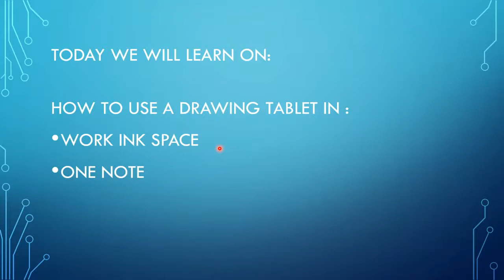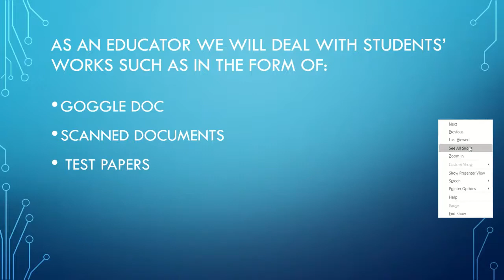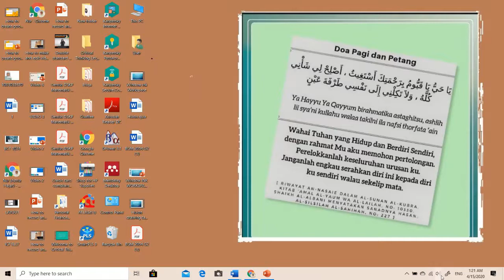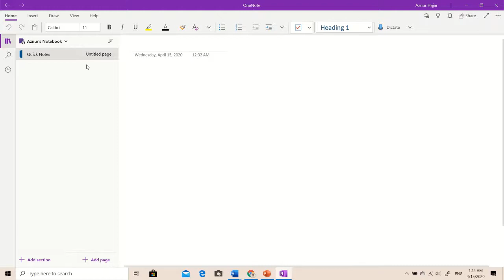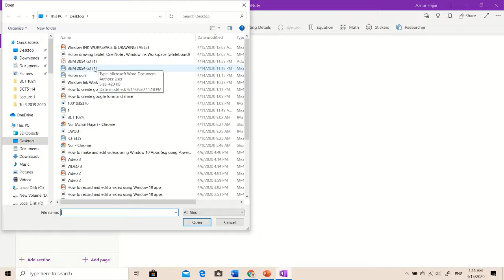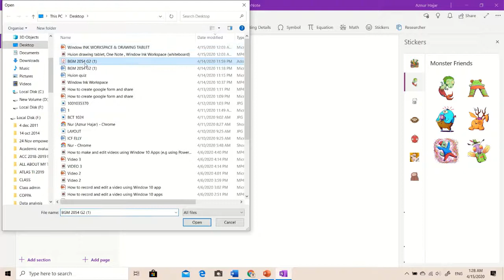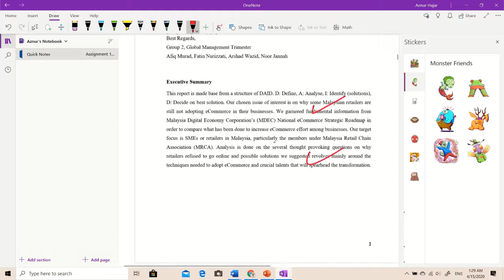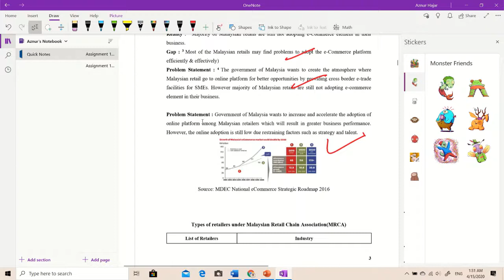How to use a drawing tablet, One Note and Windows Ink Workspace for Online Teaching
This video shows on how to use a digital pen, drawing tablet for teaching in One Note and Windows Ink Workspace (easy to follow steps)
3 words to describe my experience:
cheap,hassle-free to install (no installation needed) and easy to write.
I use Huion HS64 , Price RM 134 Shoppe.com.my , 2 weeks delivery from China (during covid 19)
I had created this video for people who are looking at possible ways to use a digital pen and drawing tablet for grading assessments and write in the whiteboard (features available in Windows Ink Workspace) . I hope this video gives some ideas on how to grade and teach via online.

I prepared this video while my kids were all sleeping at night ..Working from home is quite challenging during Covid 19 so preparing this video without re-making it a few times, without making a lot of noises and not committing errors are pretty impossible :D

*There is a typo in Slide 3, it should be written as Windows Ink Workspace , not Work in Space.

Bear in mind, I am using this drawing table for the 1st-time in my entire life for a demonstration. A lot of practices still needed. (Sorry if the handwriting looks ugly). One thing , I can't believe during Covid 19 lockdown i discovered that I have a hidden talent in making videos for online teaching , otherwise i also did not know that i can do it!
Within a week i produced 4 youtube videos for online teaching.

Based on the request from my colleagues, I prepared this video for them as they are busy purchasing a drawing tablet.

I hope the video helps you in your online teaching fellows educators.